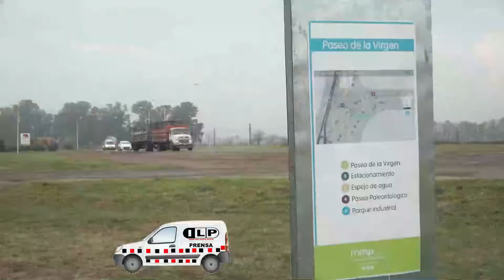Kicillof : Sabemos todas las promesas que incumplieron y el pueblo lo sabe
Se anunció la primera etapa de las obras de reconstrucción de la ruta provincial 6.
El acto fue encabezado en Marcos Paz por el gobernador Kicillof y el ministro Katopodis junto a Agustín Simone y el intendente local, Ricardo Curutchet. Esta etapa abarca 140 km de traza y la intervención total beneficiará a 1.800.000 bonaerenses.